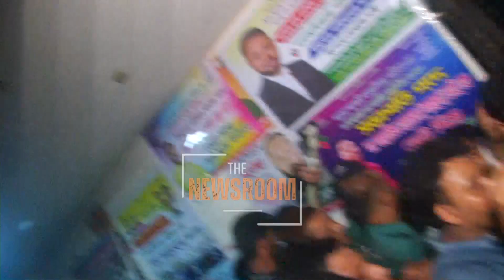তালা ভে*ঙে গণঅধিকার পরিষদের কার্যালয়ে নুর | vp Nurul Haq nur